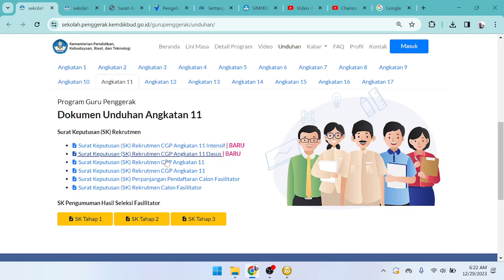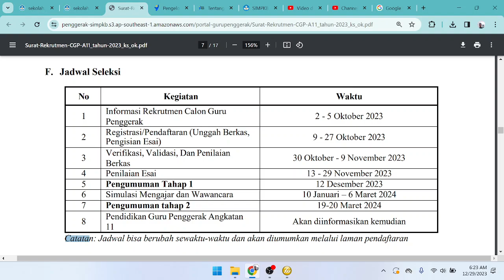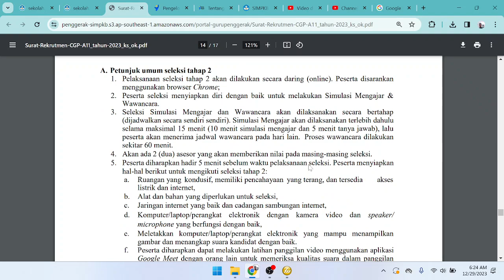JADWAL PENGUMUMAN CGP ANGKATAN 11 CEK SIMPKB DAN LAMAN RESMI GURU PENGGERAK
LOLOS TAHAP 1 PERSIAPAN SELEKSI TAHAP 2 SIMULASI MENGAJAR DAN WAWANCARA CALON GURU PENGGERAK